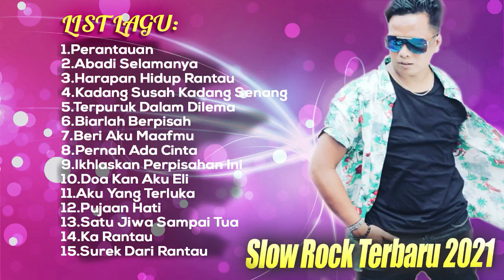Slow Rock Terbaru 2021 Terpopuler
1.Perantauan
2.Abadi Selamanya
3.Harapan Hidup Rantau

4.Kadang Susah Kadang Senang
5.Terpuruk Dalam Dilema
6.Biarlah Berpisah
7.Beri Aku Maafmu
8.Pernah Ada Cinta

9.Ikhlaskan Perpisahan Ini
10.Doa Kan Aku Eli
11.Aku Yang Terluka
12.Pujaan Hati
13.Satu Jiwa Sampai Tua

14.Ka Rantau
15.Surek Dari Rantau

[Slow Rock Minang Official Video]